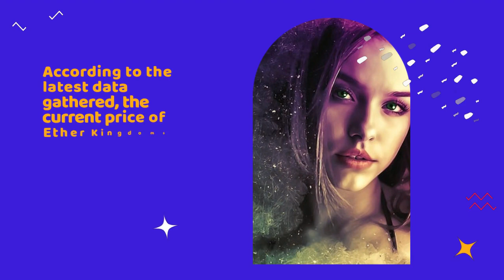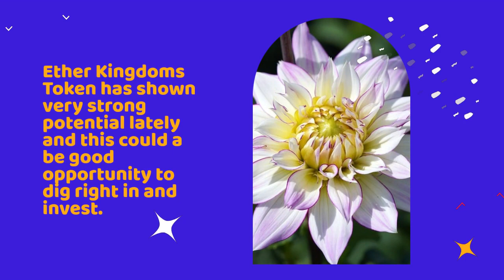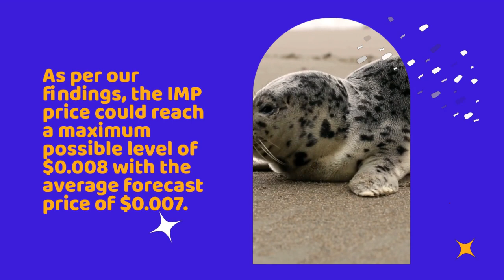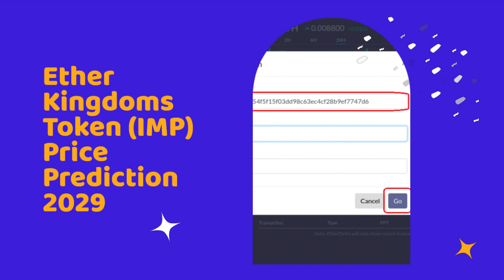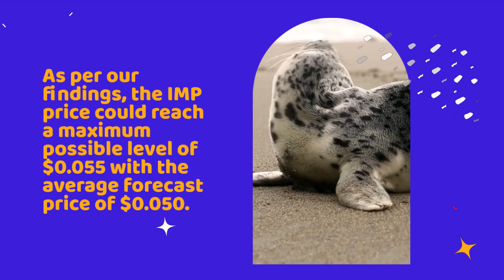Ether Kingdoms Token Price Prediction 2023, 2025, 2030 IMP Cryptocurrency Price Prediction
Ether Kingdoms Token Past Price Analysis
According to the latest data gathered, the current price of Ether Kingdoms Token is $0.001 and IMP is currently ranked 2741 in the entire crypto ecosystem.
The circulation supply of Ether Kingdoms Token is 7,834,258 with a marketcap of $8,940.
With an increase in its trading volume and market cap, the Ether Kingdoms
Token's price has shown a good increase of 2.51% in the last 24 hours.
From last 7 days the IMP was in good upward trend and increased by 9.68%.
Ether Kingdoms Token has shown very strong potential lately and this could a be good opportunity to dig right in and invest.
Ether Kingdoms Token (IMP) Price Prediction/Forecast for 2023, 2024, 2025 and 2030
Ether Kingdoms Token Price Prediction 2023
The price of 1 Ether Kingdoms Token is expected to reach at a minimum level of $0.002 in 2023.
The IMP price can reach a maximum level of $0.002 with the average price of $0.002 throughout 2023.
Ether Kingdoms Token Price Prediction 2024
According to our deep technical analysis on past price data of IMP, In 2024 the price of Ether Kingdoms Token is predicted to reach at a minimum level of $0.002.
 The IMP price can reach a maximum level of $0.003 with the average trading price of $0.002.
IMP Price Forecast for 2025
As per the forecast price and technical analysis, In 2025 the price of Ether Kingdoms Token is predicted to reach at a minimum level of $0.003.
The IMP price can reach a maximum level of $0.004 with the average trading price of $0.003.
Ether Kingdoms Token (IMP) Price Prediction 2026
The price of Ether Kingdoms Token is predicted to reach at a minimum value of $0.005 in 2026.
The Ether Kingdoms Token price could reach a maximum value of $0.006 with the average trading price of $0.005 throughout 2026.
Ether Kingdoms Token Price Prediction 2027
Ether Kingdoms Token price is forecast to reach a lowest possible level of $0.007 in 2027.
As per our findings, the IMP price could reach a maximum possible level of $0.008 with the average forecast price of $0.007.
Ether Kingdoms Token Price Prediction 2028
The price of Ether Kingdoms Token is predicted to reach at a minimum level of $0.010 in 2028.
The Ether Kingdoms Token price can reach a maximum level of $0.012 with the average price of $0.011 throughout 2028.
Ether Kingdoms Token (IMP) Price Prediction 2029
As per the forecast and technical analysis, In 2029 the price of Ether Kingdoms Token is expected to reach at a minimum price value of $0.015.
The IMP price can reach a maximum price value of $0.018 with the average value of $0.016.
Ether Kingdoms Token Price Forecast 2030
According to our deep technical analysis on past price data of IMP, In 2030 the price of Ether Kingdoms Token is forecasted to be at around a minimum value of $0.023.
 The Ether Kingdoms Token price value can reach a maximum of $0.026 with the average trading value of $0.023 in USD.
Ether Kingdoms Token (IMP) Price Prediction 2031
The price of Ether Kingdoms Token is predicted to reach at a minimum value of $0.032 in 2031.
 The Ether Kingdoms Token price could reach a maximum value of $0.039 with the average trading price of $0.033 throughout 2031.
Ether Kingdoms Token Price Prediction 2032
Ether Kingdoms Token price is forecast to reach a lowest possible level of $0.048 in 2032.
As per our findings, the IMP price could reach a maximum possible level of $0.055 with the average forecast price of $0.050.